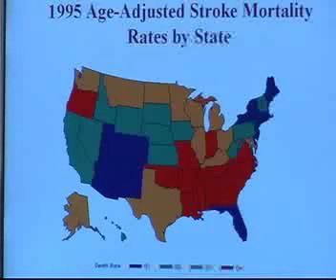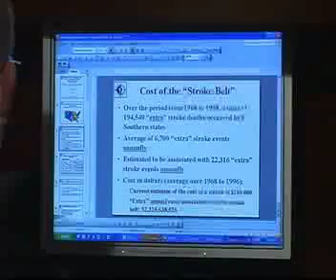UAB researchers study causes of stroke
Researchers in the UAB School of Public Health study the stroke belt, a region of the country with unexplained stroke deaths